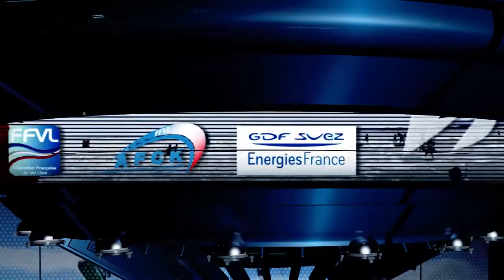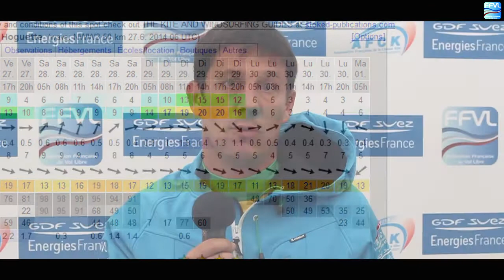Clip J1 étape de speed crossing à St Malo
Jour 1 de la seconde étape du GDF SUEZ Energies France Kite Tour 2014, championnat de France de kitesurf speed crossing à St Malo. Pas assez de vent mais de beaux moments partagés par tous.